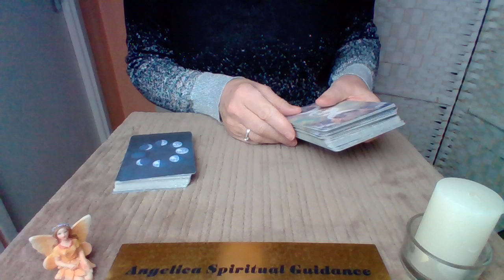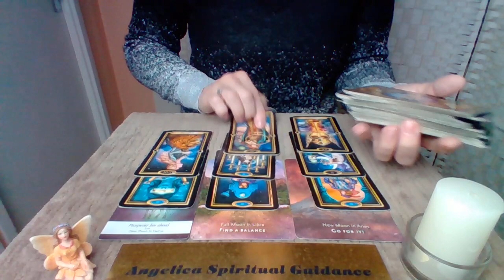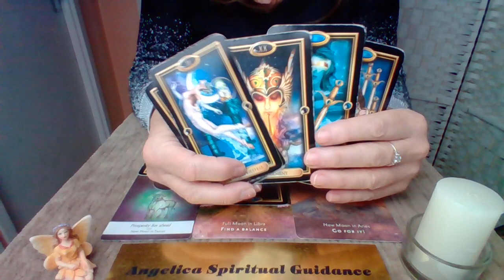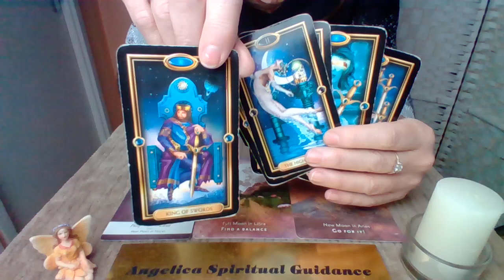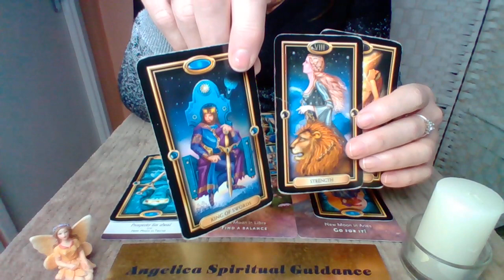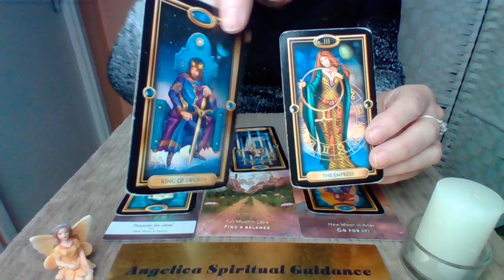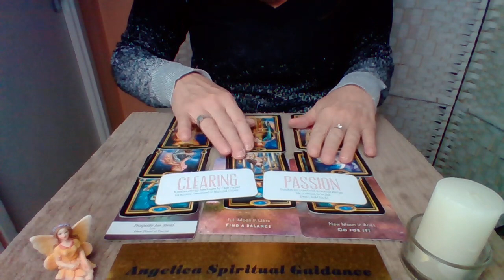Sagittarius Timeless Spirit Message - You'll Be Successful No Matter What You Decide To Do !